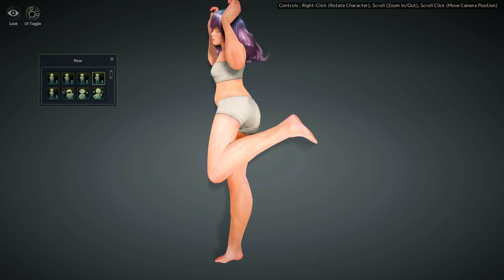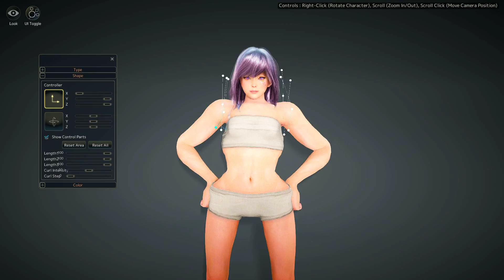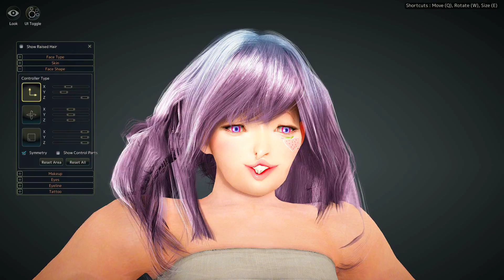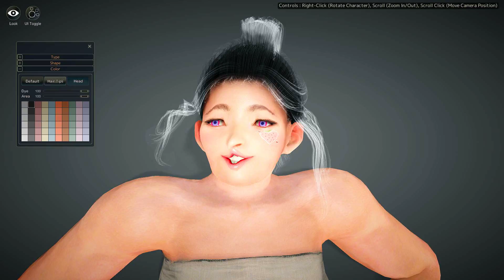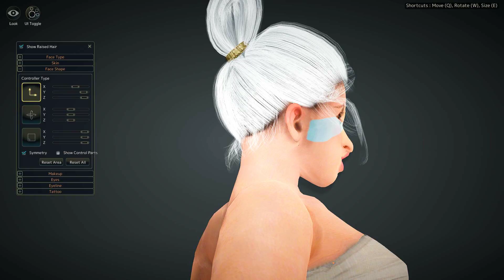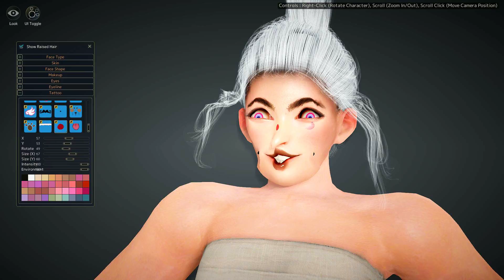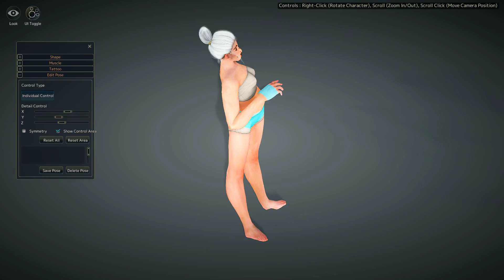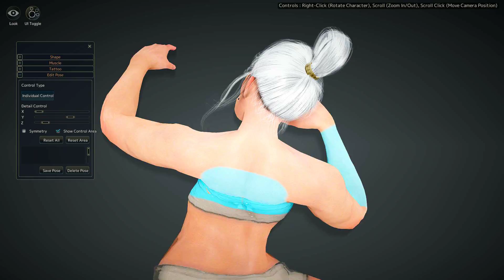Thats SCARY Witch !!! Black Desert Online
That there ugly